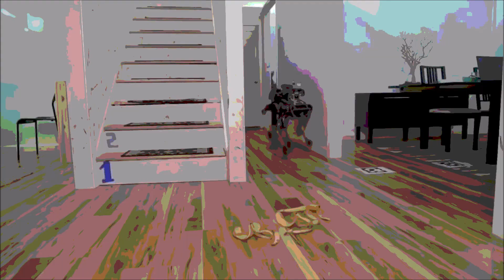fAILING fAST - nON sTOP eROTIC cABARET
tIMMY fAITH & dAMO dEVOTION - nON sTOP eROTIC cABARET

Non Stop Erotic Cabaret are Timmy Faith and Damo Devotion, self-confessed technology nerds raised on a diet of science fiction and video games, whose dark electro pop is informed by an intriguing DIY punk rock sensibility.

After a chance meeting at a music festival, Timmy and Damo started NSEC as an online collaboration, working on musical ideas on their iPads in self-isolation, long before it became hip, and early demos found support at BBC Introducing, leading to performances at festivals such as Beat-Herder.

If you like Kraftwerk, Human League, Depeche Mode, New Order, The Happy Mondays, A Certain Ratio, Daft Punk, Erasure and, of course, Soft Cell, you will love Non Stop Erotic Cabaret's fabulously synthtastic, danceable pop music about life, the universe and everything.

Now switch off your television sets and go and do something less boring instead!